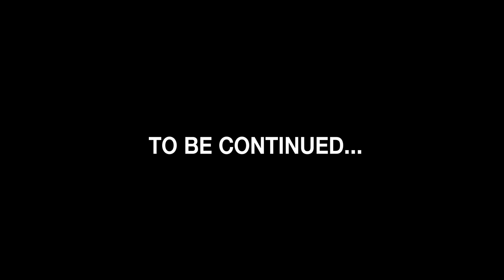John Carpenter's Tales of Science Fiction: CIVILIANS - Official Trailer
It’s 2022. We all know the world has lost its collective mind. But not quite like this… with random strangers teaming up to commit bizarre acts of violence and self-destruction, from the Santa Monica Pier to the 101 Freeway to a posh Beverly Hills mall. Our only hope lies with four complete strangers — all of whom have had devastating encounters with this phenomenon — who team up in search of answers.